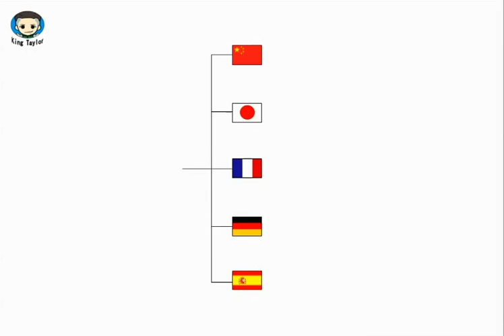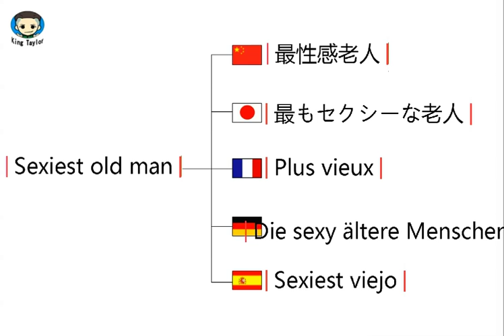How to translate Sexiest old man in German，French，Japanese，Chinese and Spanish